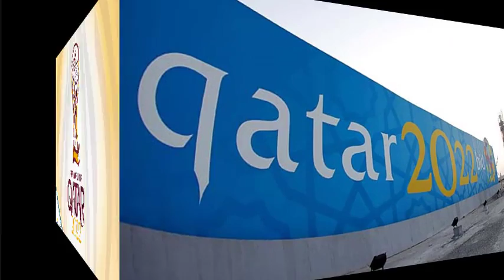Qatar World Cup 2022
While most of England has been lamenting over their failure to win enough votes to be chosen as hosts for the 2018 World Cup, Qatar has been successful in their bid to host the World Cup in 2022.

Qatar will be the first Middle Eastern country to host the tournament, after they successfully defeated rival bids for the tournament from Australia, Japan and Korea, and in the second round of voting they defeated the United States, who were favourites to host the tournament, by fourteen votes to eight.

Situated in the Persian Gulf within the Middle East, Qatar covers approximately 11,437km2 or 4,416 Sq Miles, bordering Saudi Arabia to the South and the country has a population of approximately 1.5 million people.

In football terms Qatar are ranked 113th in the world and have never qualified for a World Cup Finals. They have appeared in several Asian Cup tournaments and have won the Gulf Cup twice. The closest they came to reaching a World Cup Finals was in 1998 when they narrowly missed out when they lost to Saudi Arabia in the qualifying rounds.

One of the main concerns for teams competing in the competition is the extreme temperatures the country experiences, with temperatures often reaching 40 degrees centigrade, especially during the months of June and July, the moths the competition usually takes place. The Qatar bid committee have provided assurances that the proposed stadiums will have integrated cooling systems that will reduce temperatures to 20 degrees for both players and fans. Cooling systems will also be used for training areas and other areas populated by fans.

As an Islamic state the consumption of alcohol in public is prohibited, but an agreement has been made which will allow the sale and consumption of alcohol in designated areas for the duration of the competition, which many visiting fans will find reassuring.

While Qatar does not recognise Israel as a state, it would allow them to participate in the World Cup should they qualify for the Finals.

There is no doubt that Qatar can afford the World Cup, being a wealthy country due to its large oil and natural gas reserves, this will provide reassurances that the infrastructure will be of the highest standards for the World Cup finals. As a tourist resort, Qatar is rapidly developing and currently has around one million visitors a year, the country is equipped with top class hotels and facilities.

Qatar proposes to build nine new stadiums for the host cities. The 86,000-seat Lusail Stadium, which is yet to be built, will host the opening match and the final.

Steve Goodwin is an expert author, football fan and retailer of football merchandise from the English Premier League, available from the football shop and all items are available to ship worldwide.

Article Source Qatar To Host The 2022 World Cup